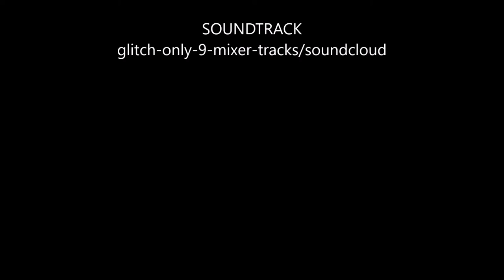arena 011721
got a little warmer today